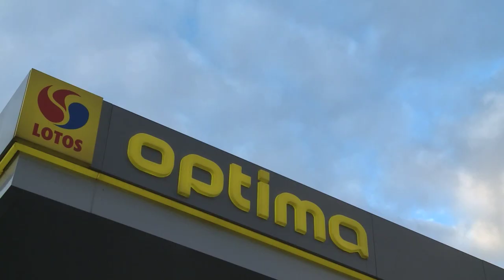Paweł Olechnowicz, prezes Grupy LOTOS S.A. o realizacji programu "Efektywność i Rozwój" w 2013